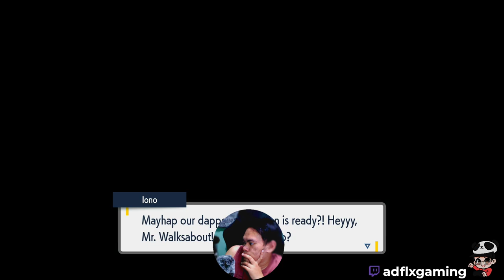Pokémon Scarlet/Violet Part 27 Electric Gym Battle